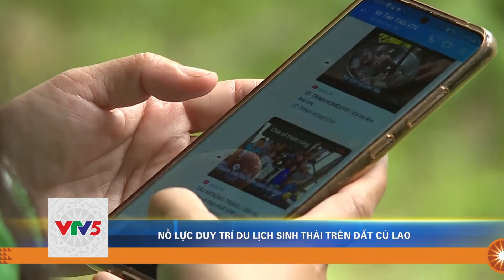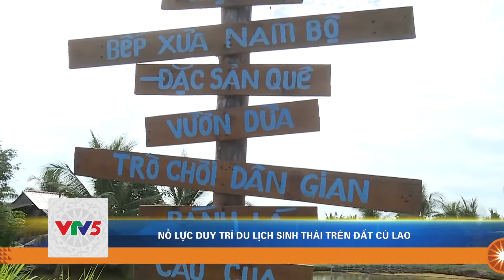KHAI THÁC DU LỊCH SINH THÁI MÙA COVID-19 | VTV5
Đại dịch Covid-19 đã làm hoạt động du lịch sinh thái bị sụt giảm, thất thu nặng nề. Dù vậy, vẫn còn không ít những người tâm huyết đã nỗ lực tìm hướng duy trì hiệu quả hoạt động của ngành công nghiệp không khói từng là thế mạnh của xứ cù lao nơi đây.